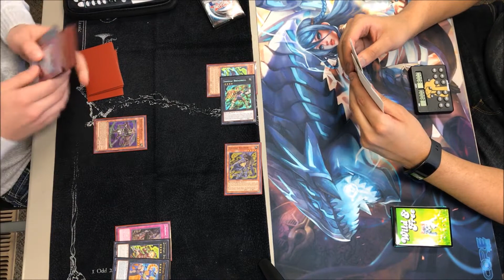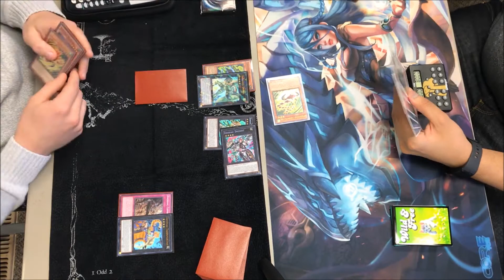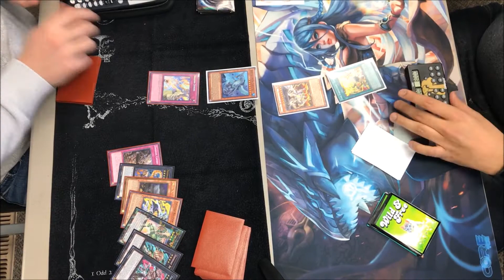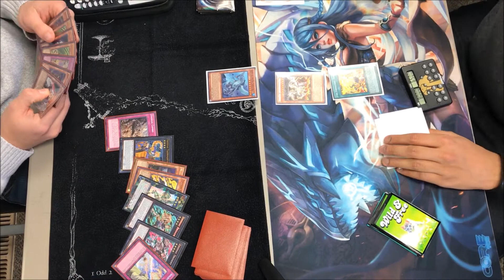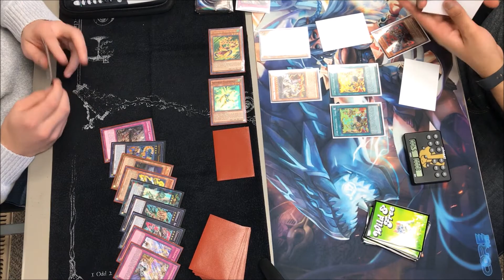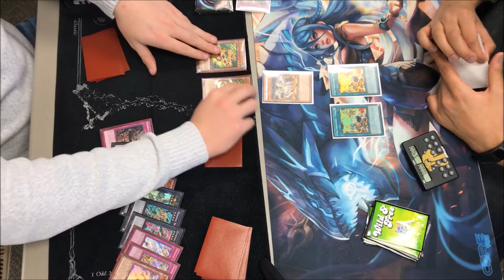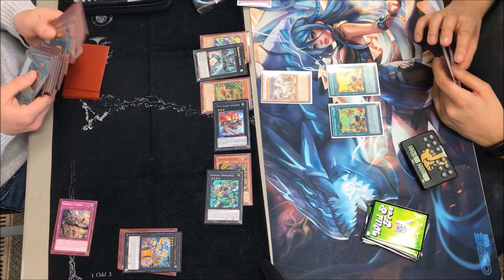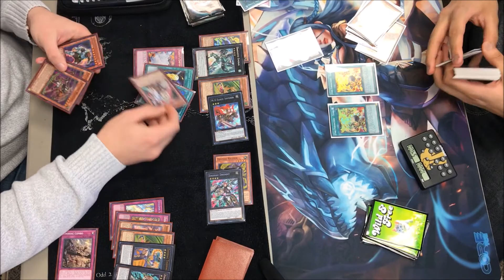Yu-Gi-Oh! Zoodiac Kaiju (Mapes) Vs. Zoodiac Kaiju (Robby) Match 1 Game 2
Welcome to another local tournament where Mapes will take on Robby in the mirror match. Check out which Zoodiac player has the better day. Games one and three are linked as the following: